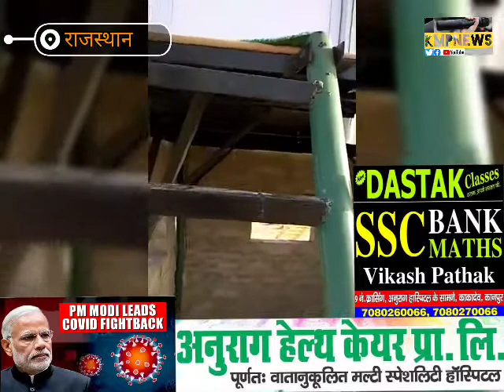Rajasthan army:70सालों मे पहली बार मोदी जी ने जवानों की चौकियों को अत्याधुनिक सुविधा उपलब्ध कराई।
Rajasthan army:70सालों मे पहली बार मोदी जी ने सी जवानों की चौकियों को अत्याधुनिक सुविधाएँ एसी के साथ।
जो कहते हैं मोदी ने क्या किया उन को बता दें ( 70 साल में )पहली बार राजस्थान में फोजियों की  चोकियों को एयरकंडीशनर सुविधा उपलब्ध कराई गई है जो जवान 50 डिग्री गर्मी में भी रह कर देश कि हिफाजत में लगे रहतै थे उन वीर जवानों को अब जा कर कुछ राहत मिली है सुनिए खुद फोजी
क्या कह रहा है।

मोदी जी है तो सब मुमकिन है